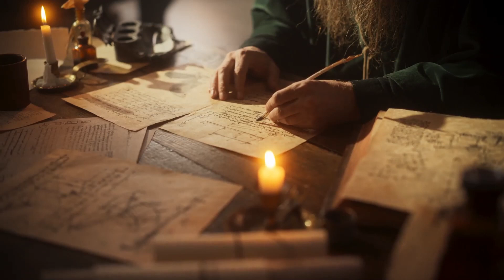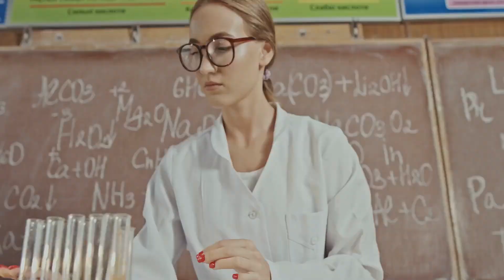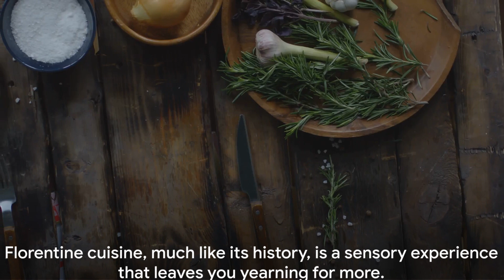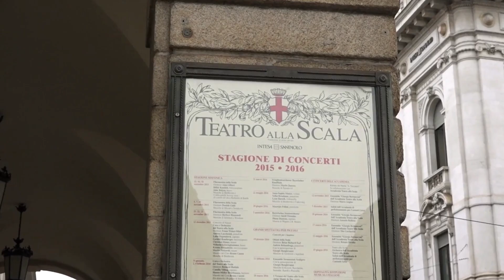Experience Florence Italy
Welcome to Florence, Italy, the cradle of the Renaissance and a treasure trove of art, history, and culture! Join us on an unforgettable journey through the enchanting streets, majestic cathedrals, and world-renowned museums of this iconic city. From admiring Michelangelo's David at the Accademia Gallery to strolling across the iconic Ponte Vecchio bridge, we'll immerse ourselves in the timeless beauty and charm of Florence. Get insider tips on where to find the best gelato, discover hidden gems off the beaten path, and learn about the city's fascinating history and traditions. Whether you're a history buff, an art enthusiast, or simply seeking to experience the beauty of Italy, this video is your ultimate guide to Florence's unparalleled splendor.